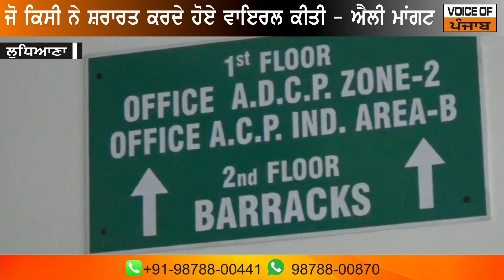ਐਲੀ ਮਾਂਗਟ ਦੀ ਹਵਾਈ ਫਾਇਰਿੰਗ ਵਾਲੀ ਵੀਡੀਓ ਦੀ ਸੱਚਾਈ ਆਈ ਸਾਹਮਣੇ